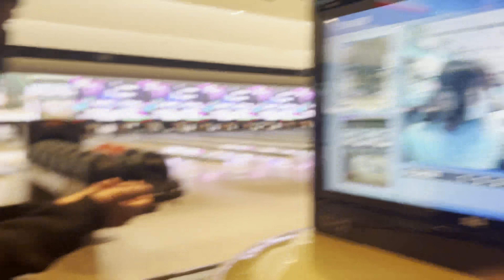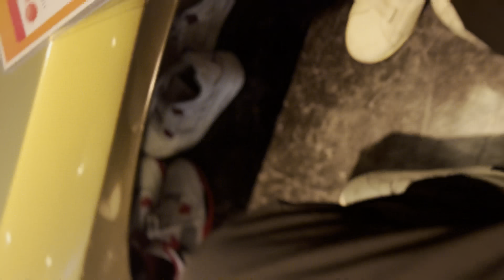How my life is japan🇯🇵Hawa ma handey ko vlog chai (episode one)